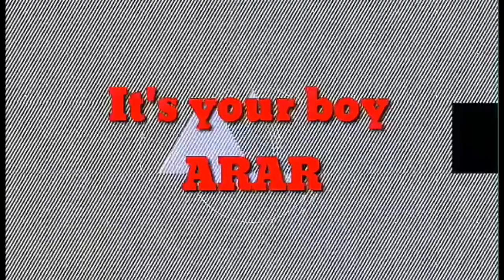Commander Competition Tiktok | Patalbugan ng Commander | Ararguevarra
Patalbugan ng commander dance

ararguevarra